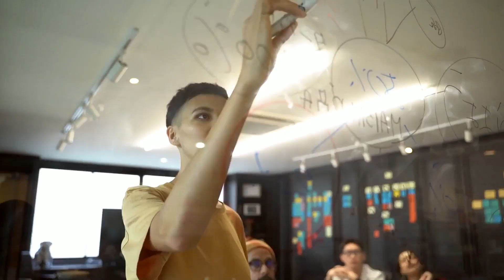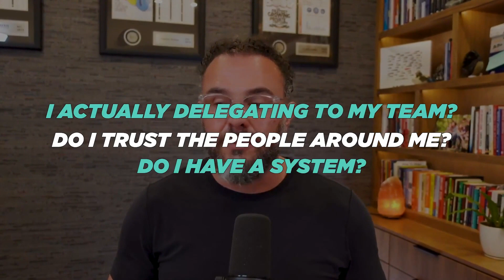Advice I wish I got when I first started my business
The advice I wish someone gave me when I first started my business? Self-care.

Honestly, the most I coach entrepreneurs, this is the first piece of advice that I give them. I have watched too many people like us struggle with burnout, weight gain, stress, and worse because they get advice like: grind, hustle, don't ever quit. The reality is that running a business requires you to create new habits.

So create the habit billionaires have: Take care of yourself, and you will be much more successful.

Grow your business. Get your life back.
∞ Alex Charfen

TIMESTAMPS:
0:00 - The advice I wish I had gotten when I first started my business
0:22 - Why this advice matters so much
1:11 - The advice most entrepreneurs get (and why it causes overwhelm)
2:08 - What happens when we don't take care of ourselves
3:21 - Example: Vanessa Lau
4:15 - Why entrepreneurs struggle with self-care
5:48 - Self-Care practices that work for entrepreneurs
7:00 - What you really need to do to be successful in business
8:22 - How entrepreneurs create success
9:18 - How to address burnout and overwhelm in your life
10:18 - Conclusion

GROW YOUR BUSINESS SECTION

Don't just overcome imposter syndrome, crush it with these additional resources!

Download the 40-Hour Year free training to implement these habits into your business

This Document is AMAZING:
 "The Five Core Functions"

I obsessed over Billionaire Habits so you wouldn't have to. I learned incredibly valuable lessons that I want to share with you.

Vanessa Lau has shared her story about overcoming the overwhelm caused by Hustle Culture. I'm so proud of her, and you should Check out her channel

If you REALLY liked it and feel like we can help you grow your business, see if you qualify for a free strategy session

With gratitude,
Alex Charfen